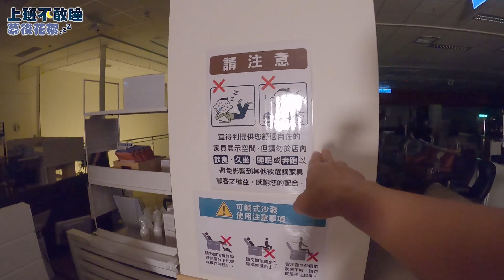【LiFe】入侵宜得利大鬧一場！準備把沙發都睡爆！｜上班不敢睡幕後花絮（上集）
第一屆「上班不敢睡」大賽的幕後花絮來啦！
整間宜得利包下來都是我們的啦！太爽啦～
所有參賽者看起來都信心滿滿的樣子
孰不知即將面對的是令人抓狂的忍睡挑戰？

再次感謝 阿翰po影片、任媛媛Satomi 一起挑戰